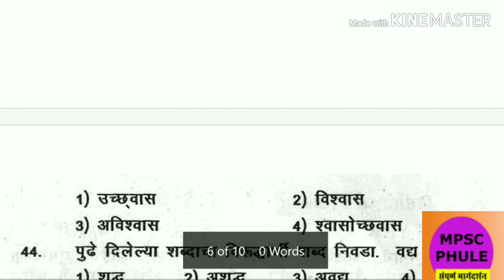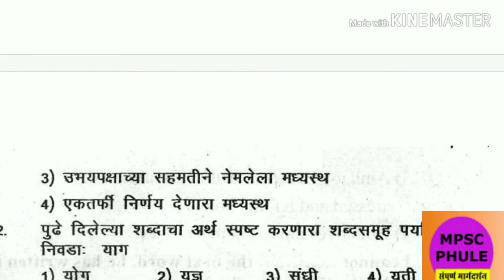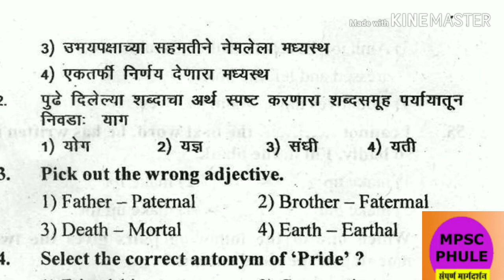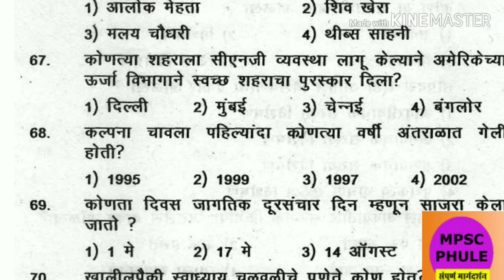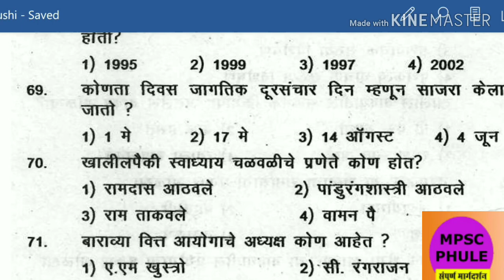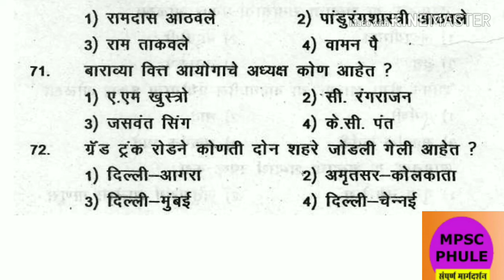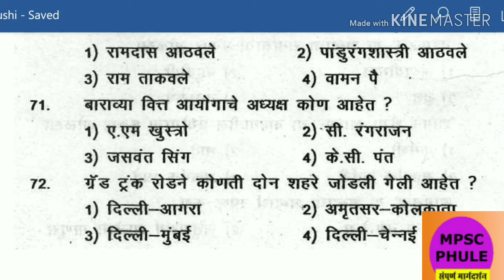महापोर्टल परीक्षेसाठी अतीशय महत्त्वाचे प्रश्न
महापोर्टल परीक्षेसाठी अतीशय महत्त्वाचे प्रश्न मराठी